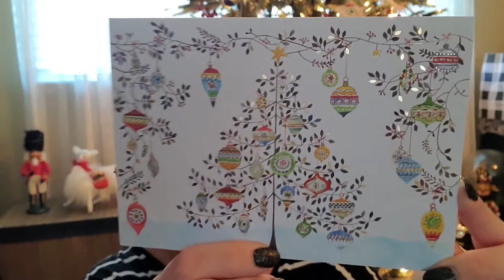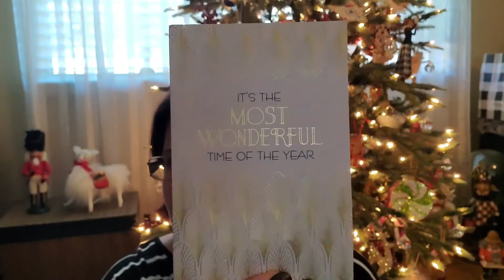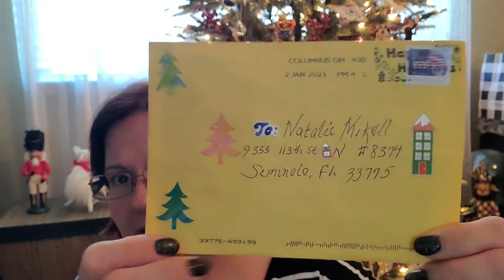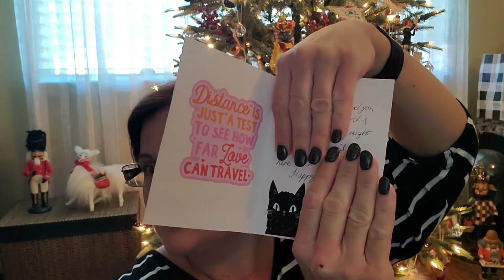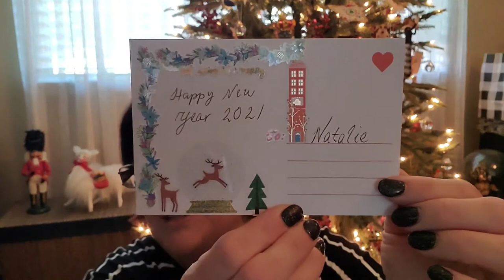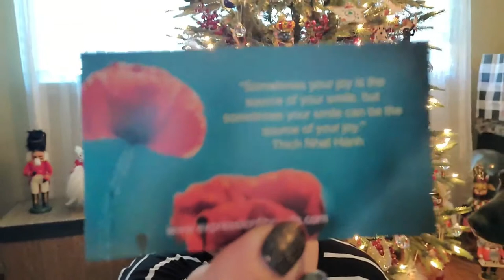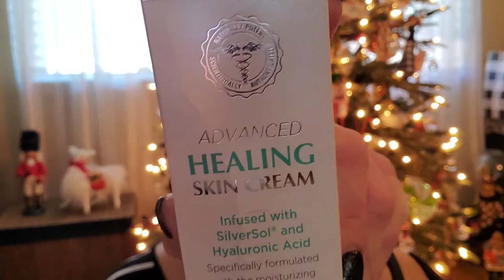Small Business Haul Wednesday | Mom's Blanket Progress | Happy Mail From Catherine, Dana & Beth!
YAY Small Business Wednesday's are here and I get to start opening the packages received from some amazing small businesses and I hope you enjoy what I share plus check out the small businesses I share with you.  There is also an update on the progress on Mom's blanket!  Thank you so much Catherine, Dana and Beth for my beautiful cards!  Have a great day everyone!

Catherine's Etsy Shop

If You Wish to Send Happy Mail Postcards & Letters , Send It To:
Natalie Mikell
9355 113th St. N. #8374

925 Sterling Silver Box Chain 30" Necklace
10 pc Tape Measure Set
240 Piece Stitch Marker Set